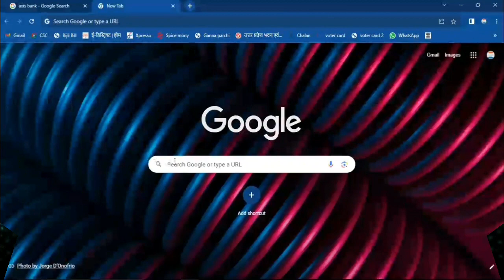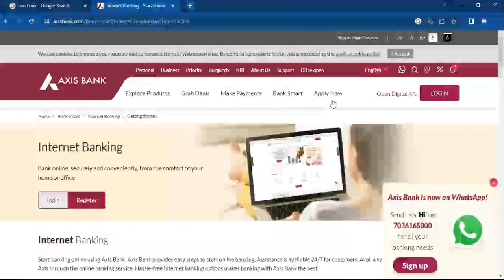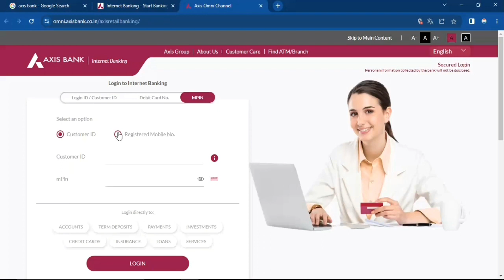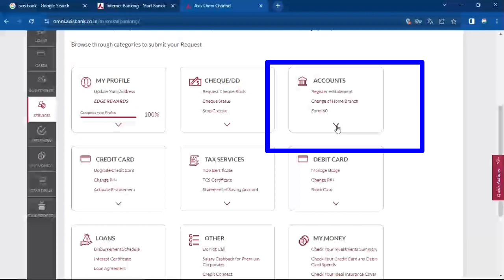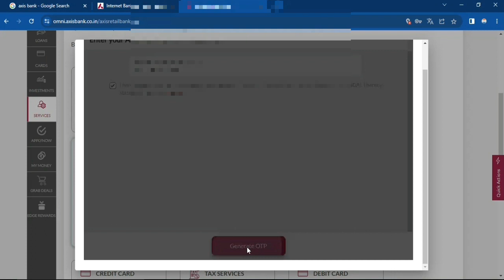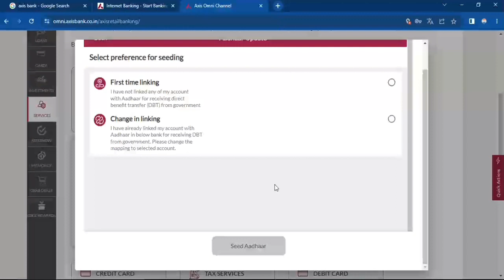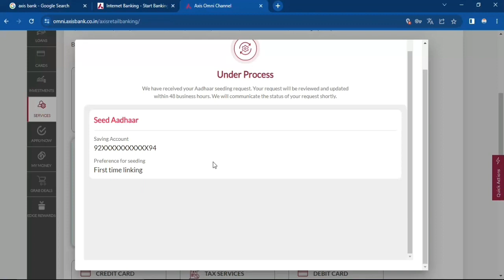Link Aadhar in Axis Bank | DBT/NPCI से आधार कार्ड लिंक करे ऑनलाइन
how to link aadhar card with bank account | Link Aadhar in Axis Bank | NPCI से आधार कार्ड लिंक करे ऑनलाइन

Axis bank me apna aadhar kese link karna hai usko yahan sikhaya hai
agar koi sa bhi bank aadhar card se link nahi hai yaani dbt link nahi hai to koi bhi government Paisa aapke khate me nahi pahunchega chahe woh gans ki subsidy ho ya phir kisan samman nidhi yojna ke paise ya phir manrega ki mazdoori isliye aap kisi bhi bank me apni dbt zaroor link kar le is Video me axis bank se aadhar jodne ka tareeqa sikhaya hai video full dekhe
miss na kare warna aap samajhne me asamarth rahege kiyoki video fast hai aur yahi video fast nahi balki hamare channel par lagbhag sabhi video fast hai aur kiyo na ho hamare channel ka name hi fast seekho hai

aadhar link with axis bank,
axis bank,axis bank aadhar link,
aadhar card link to bank,
axis bank me aadhar link kaise kare,
axis bank aadhar card appointment online,
link aadhaar to axis bank account online,
aadhar,aadhar card link,
aadhar card link axis bank,
aahar ko link karen apne axis bank account me